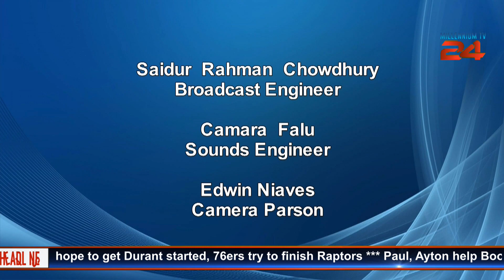You Are Watching LIVE M24 News, Host: Todd D. Goldfinger